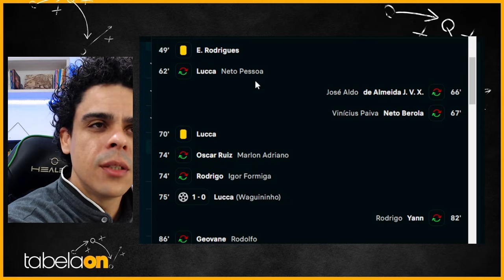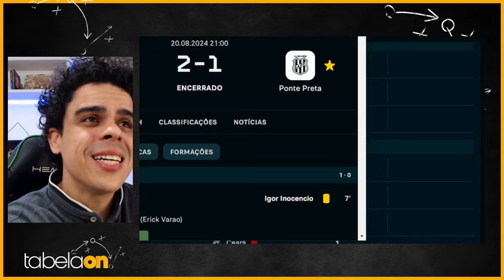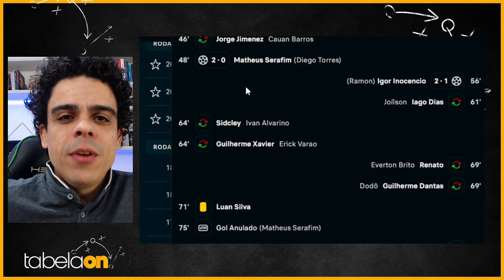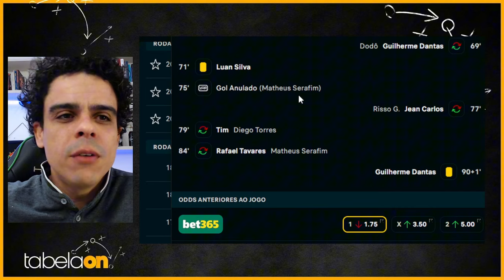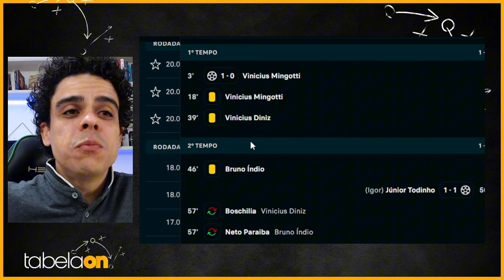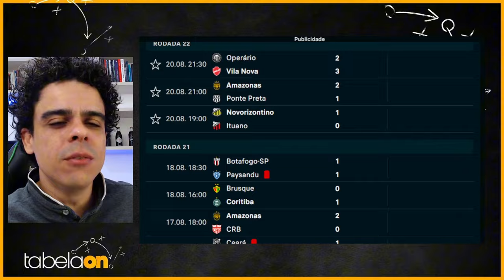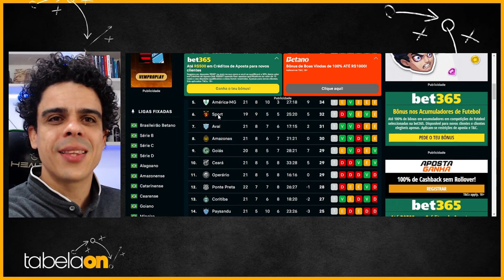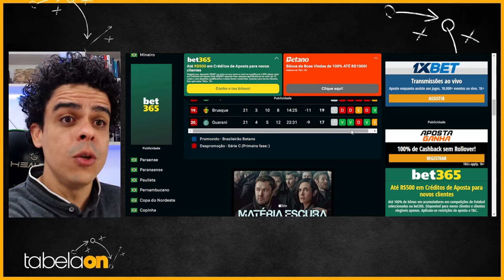🚨 VITÓRIA IMPORTANTE DO VILA FORA. AMAZONAS VENCE E SONHA NA SÉRIE B. NOVORIZONTINO MAESTRA NA B